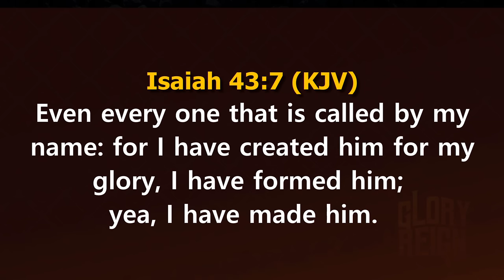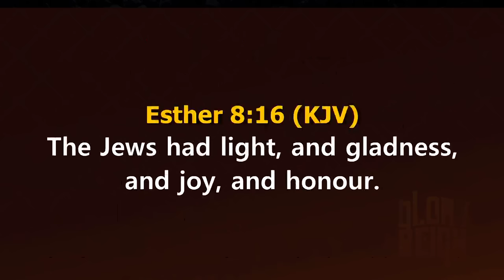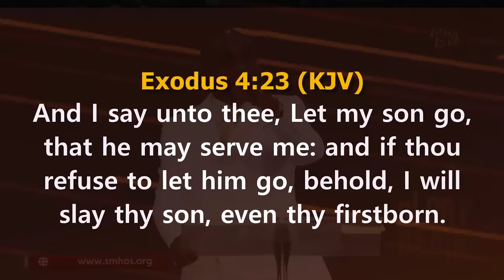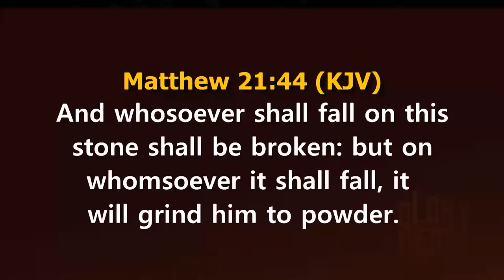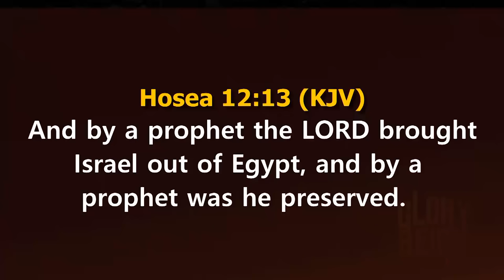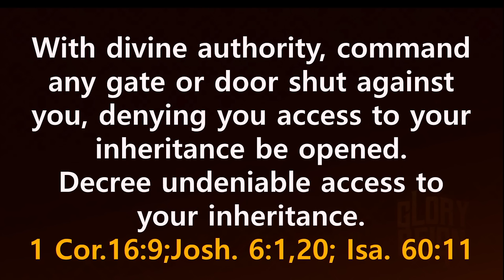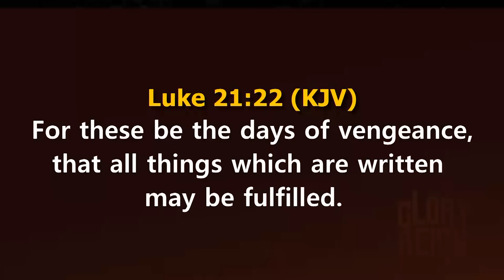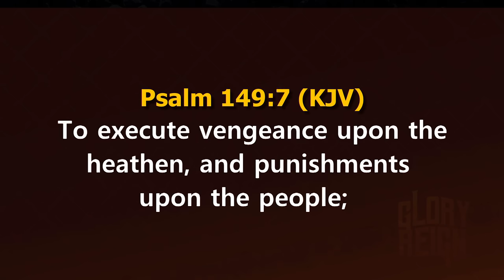Stir Up God's Vengeance for All-Round Victory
One way God ensures the comfort of His saints is through executing vengeance. Stir up God's vengeance for all-round victory as you engage the insights in this video.